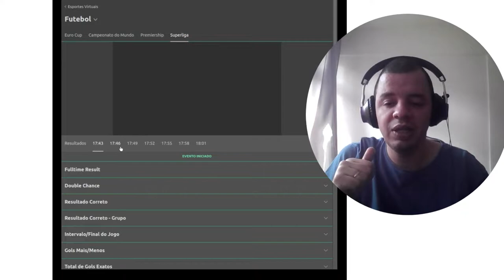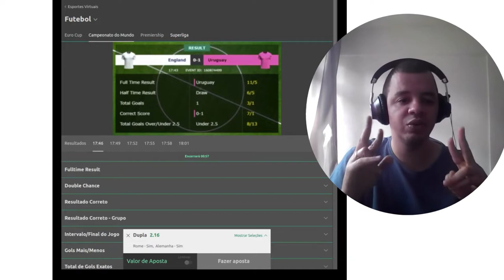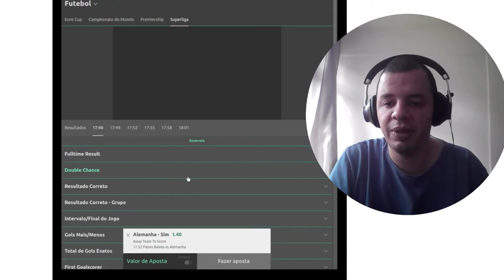CHUVA DE GREEN COM ESSA DICA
BATE MUITO! SURREAL!

futebol,palpites de futebol para hoje,memes de futebol,palpites de futebol para amanhã,futebol europeu hojebol comédia

banos,co,ecuador baños turismo,casa 2 baños,baños modernos 2022,viajar baños,baños viajar,coronel baños,gisbert baños